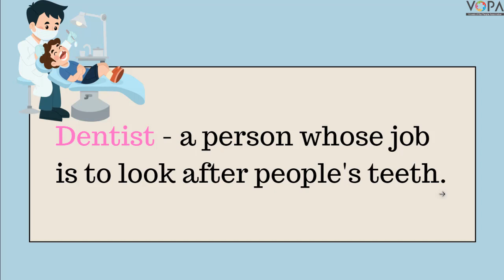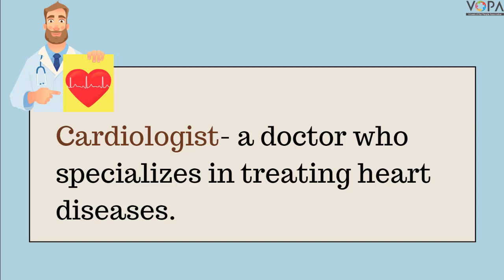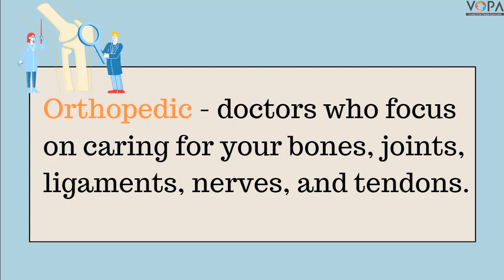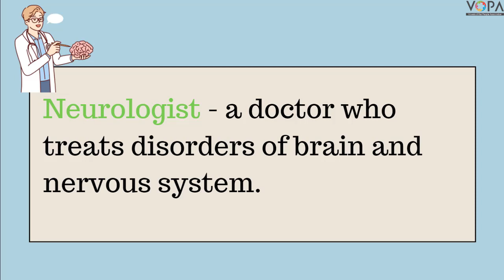8th | English | The Vet | V1 | V-School